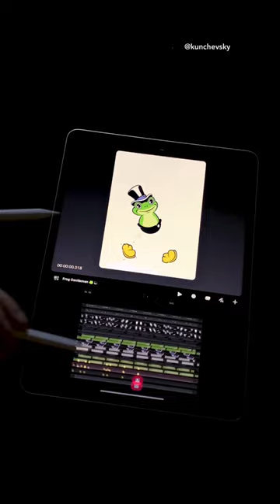First Animation in Procreate Dreams! ✨